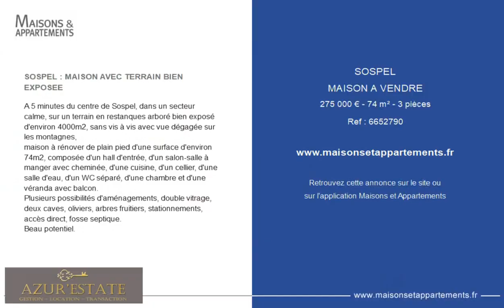SOSPEL - MAISON A VENDRE - 275 000 € - 74 m² - 3 pièce(s)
Référence : 6652790

SOSPEL : MAISON AVEC TERRAIN BIEN EXPOSEE

A 5 minutes du centre de Sospel, dans un secteur calme, sur un terrain en restanques arboré bien exposé d'environ 4000m2, sans vis à vis avec vue dégagée sur les montagnes,
maison à rénover de plain pied d'une surface d'environ 74m2, composée d'un hall d'entrée, d'un salon-salle à manger avec cheminée, d'une cuisine, d'un cellier, d'une salle d'eau, d'un WC séparé, d'une chambre et d'une véranda avec balcon.
Plusieurs possibilités d'aménagements, double vitrage, deux caves, oliviers, arbres fruitiers, stationnements, accès direct, fosse septique.
Beau potentiel.

Cette annonce vous est proposée par l'agence AZUR'ESTATE

|2547116|